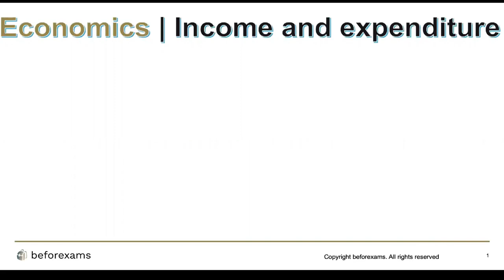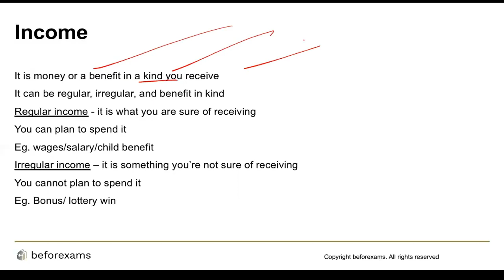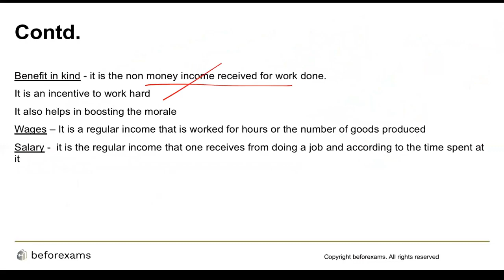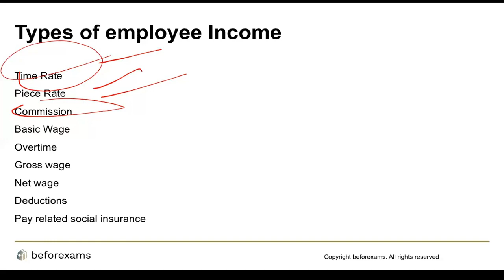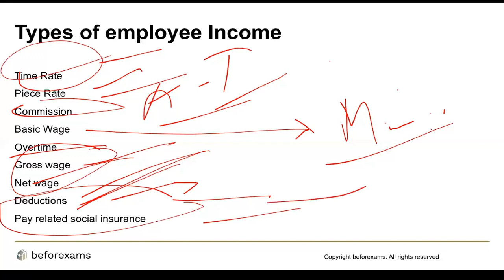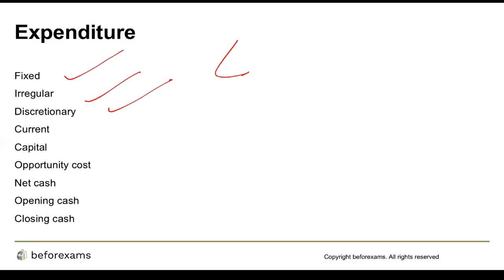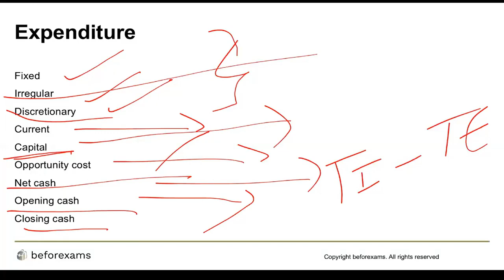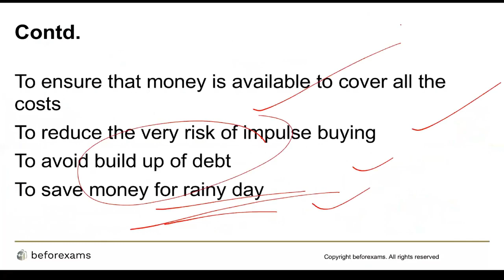NDA ( National Defence Academy ) GK Income & Expenditure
This video lecture is about the topic " Income & Expenditure". The topic is explained in a very easy manner which helps the candidates to learn the concept easily